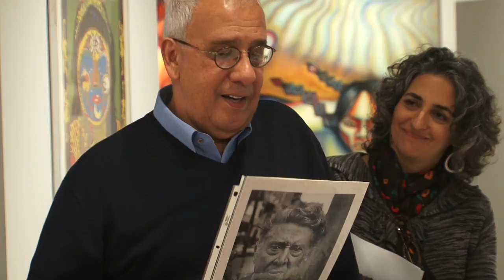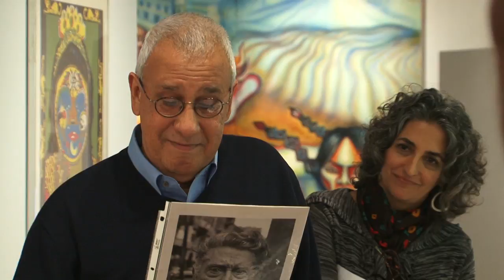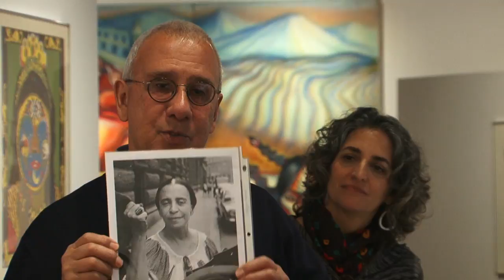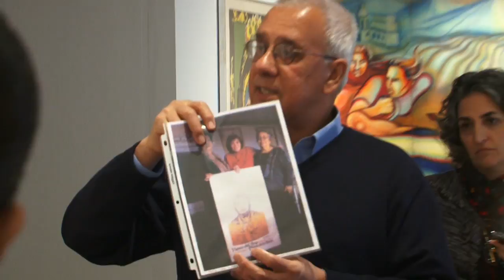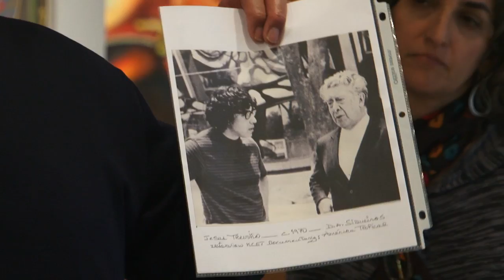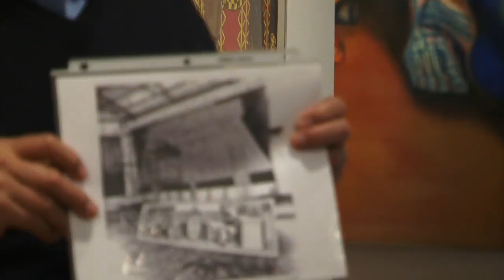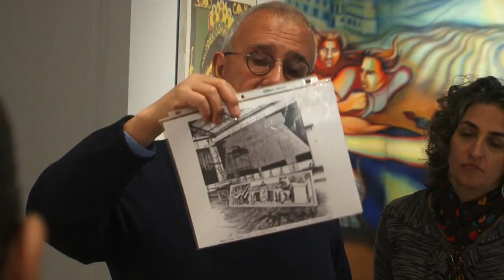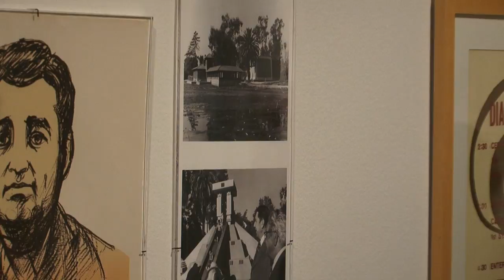Culture Fix: Luis C. Garza on David Alfaro Siqueiros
Photojournalist and independent curator Luis C. Garza discusses famed Mexican muralist David Alfaro Siqueiros, his connections to the cultural art center Plaza de la Raza, and his influence on the emergent Chicano mural movement. This talk was given at the Fowler Museum at UCLA in the gallery exhibiting "Mapping Another L.A.: The Chicano Art Movement" (Oct. 16, 2011 - Feb. 26, 2012).